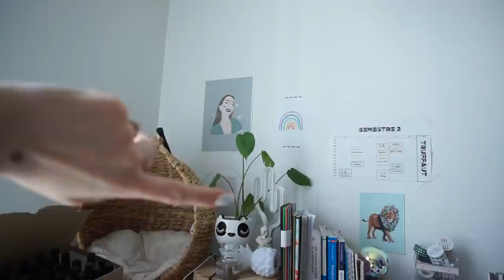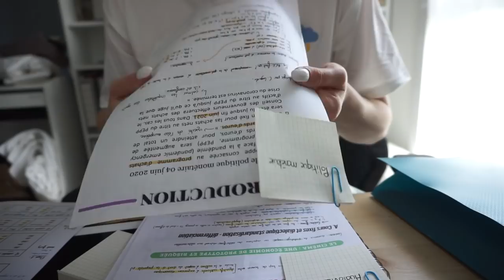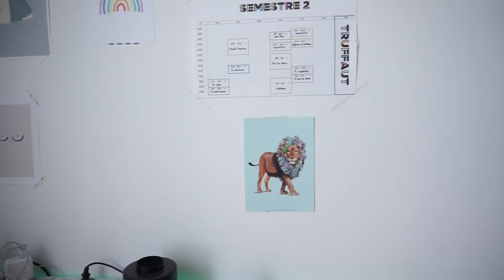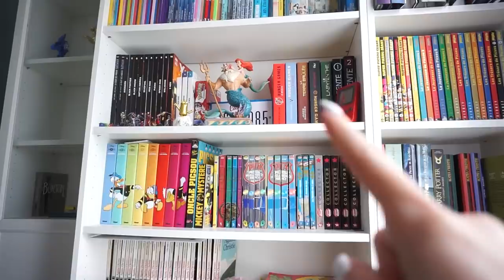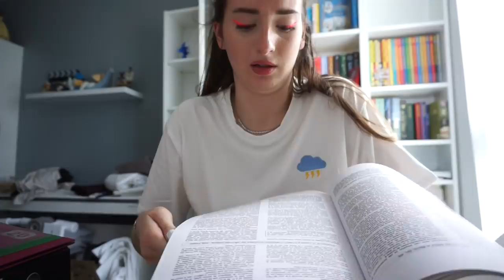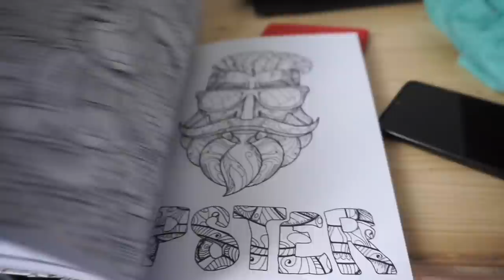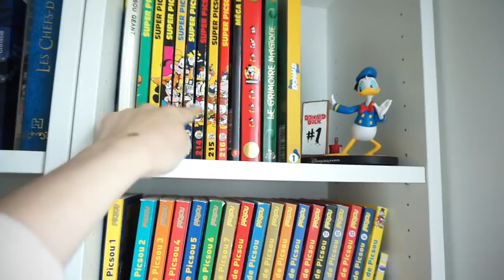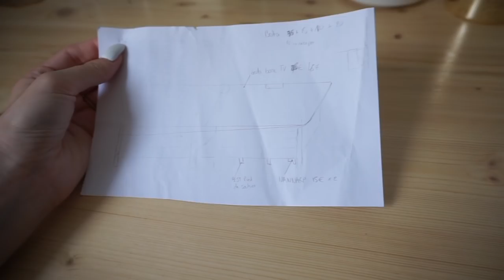Big rangement bureau, fourniture, cours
Nouveau vlog rangement !

♡ Produits mentionnés :
⦁ Le sac en papier
⦁ Le porte stylo

Beauty bay :
⦁ Faux cils
⦁ Fix brow
⦁ Savon sourcil

♡ Les Codes Promos :
⦁ SHEIN : PANDHAPPYTQ2
⦁ YESSTYLE passez par ce lien et entrer le code de parrainage PANDHAPPY pour avoir une remise sur votre commande !

♡  Sites de Cashback :
5€ dans ta cagnotte si tu t'inscris avec ce lien